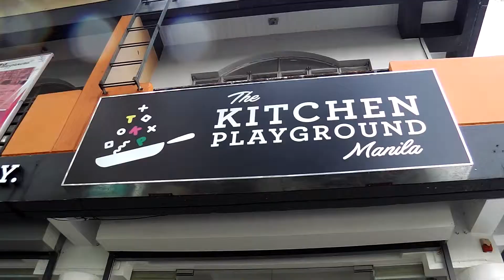Kitchen Playground Manila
A playground is a happy place. Where you have fun. That was our experience at TKPManila